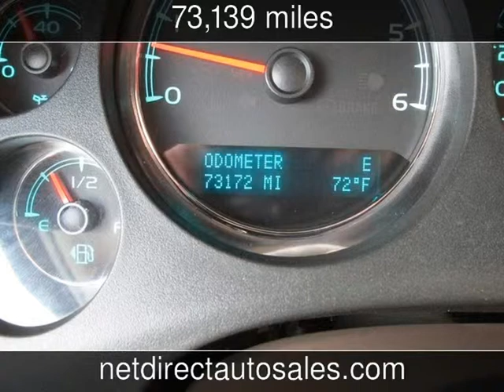2009 GMC Yukon XL NAV DVD SUNROOF!! SLT w/4SB Used Cars - Fort Worth,Texas - 2013-11-18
See more details about this used car This 2009 GMC Yukon XL NAV DVD SUNROOF!!  SLT w/4SB with 73,139 miles is for sale at Net Direct Auto Sales.